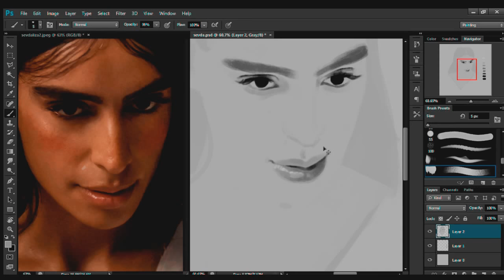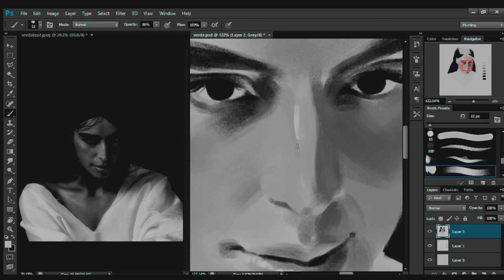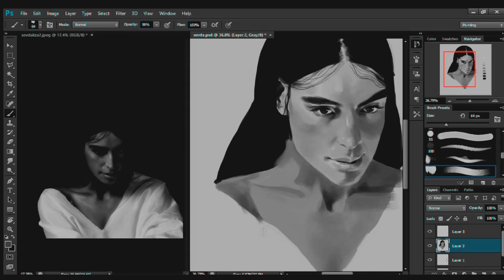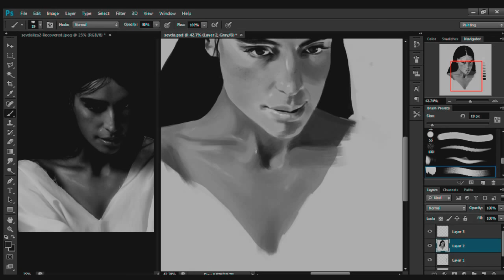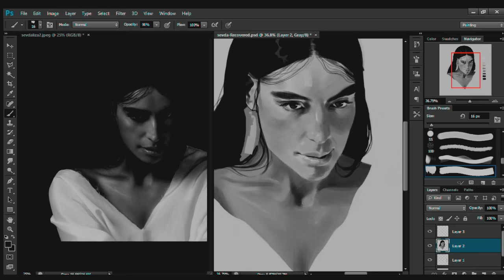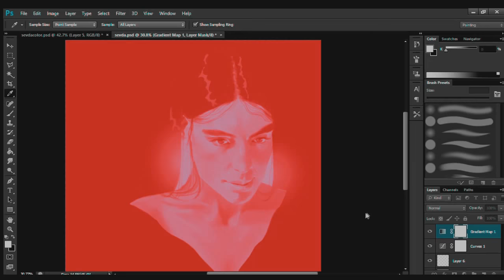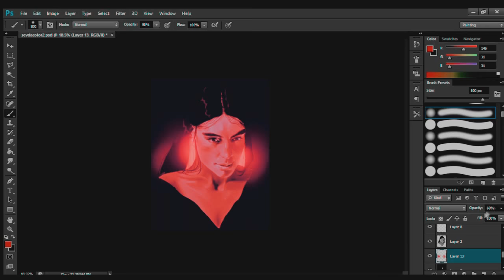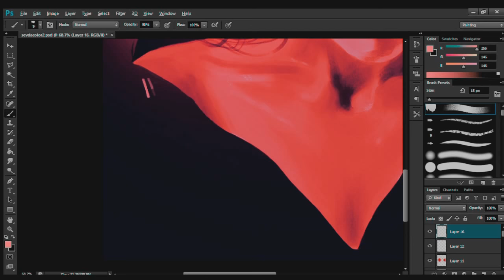[SPEEDPAINT] 'I AM HUMAN' SEVDALIZA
Hei hy, this is my first ever speedpaint, pls be gentle.

also funny how i see every imperfection as i edit this video fuck that jawline is wack, anyhow hope you enjoyed:))))

For some odd reason the screen recording program blocked all pop-up windows, even from photoshop so you can't actuall see me make the adjustments:/
For the most part I'm using Gradient Map and Curves^^